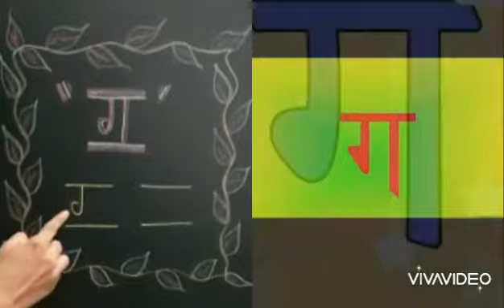Hindi - " ग " व्यंजन से परिचय